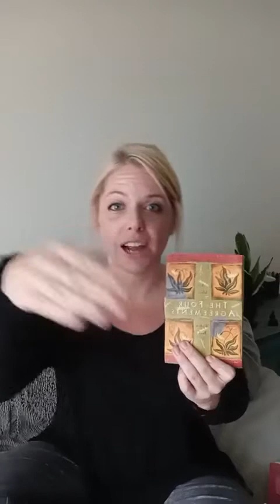How To Manifest What You Want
If you resonate with this, I invite you to join my free private FB group The Soul Relaunch Society where you will have EXCLUSIVE access to weekly trainings, Soul Care & Mindset Coaching Sessions, intuitive card pulls, energy healing sessions, & more magical tools for helping Moms awaken to their magic!

Download my FREE Soul Space Starter Kit with 8 self healing tools to get started on healing from codependency, taking your power back, stepping into your truth, & elevating to your highest potential.

Get started on your journey to discover your Soul's Purpose by scheduling a free 30 minute 1:1 Clarity Call